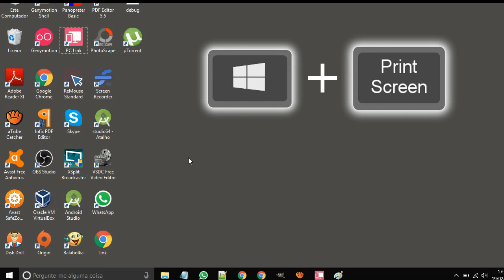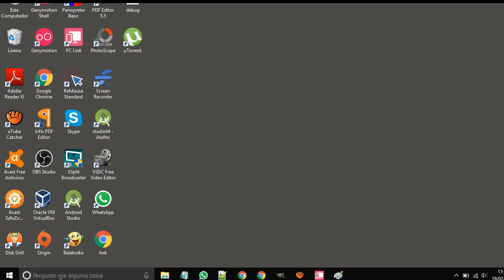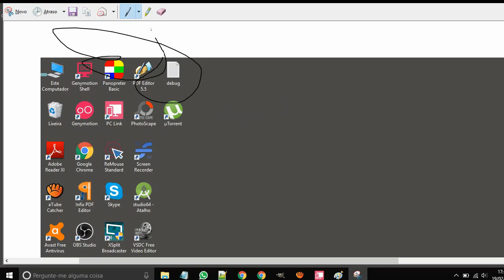como tirar print no windows 10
bom, nesse vídeo como tirar print no Windows 10 vamos utilizar formas diferentes que você pode estar utilizando. Nesse tutorial, primeiro abra o Paint para colar os prints tirados entre essas formas a primeira forma é utilizando uma tecla do seu teclado depois vá até o Paint e cole e você verá a primeira forma, depois crie novo documento no Paint do Windows indo em arquivo e depois novo não precisa salvar o projeto, agora volte a área de trabalho e depois pressione duas teclas do seu teclado conforme mostra no vídeo depois volte ao Paint do Windows e cole o print, agora vamos utilizar a terceira opção que é a ferramenta de captura do Windows conforme mostra no vídeo